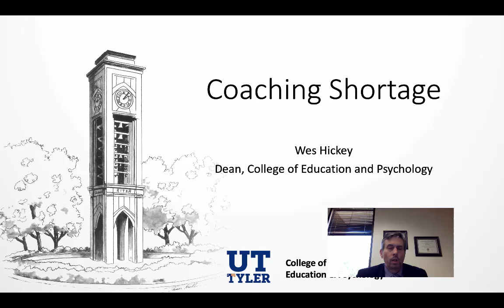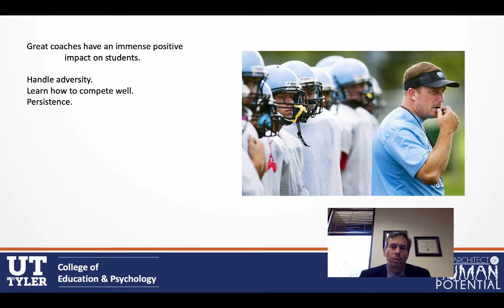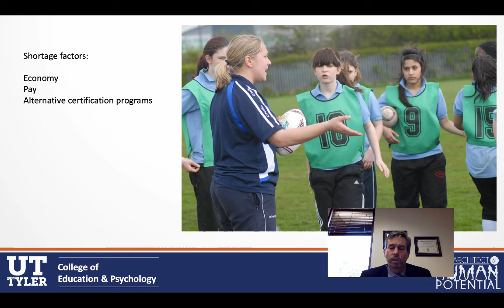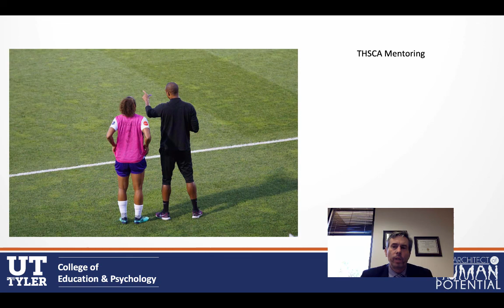Weekly 5 #140 - Coaching Shortage